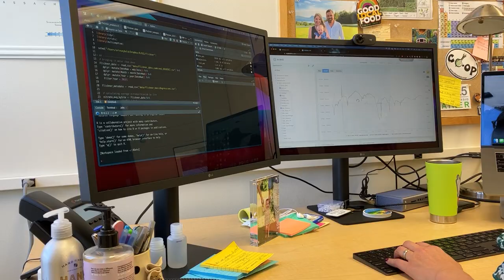I Am Striving: Erin Seybold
Learn about how Erin Seybold, assistant scientist at the Kansas Geological Survey, is keeping water resources clean, sustainable, and accessible for future generations.

University of Kansas faculty are striving to advance knowledge, interpret our world, solve problems, spark innovation, create beauty and catalyze imagination through their research, scholarship and creative activity. Through the “I Am Striving” series, we’ll learn more about what inspires KU researchers, as well as the goals and impact of their work.